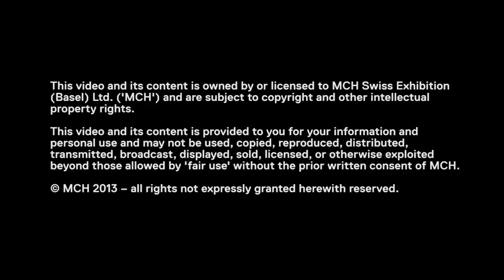Conversations | Salon | Art Market Talk | The Place of Mid-level Galleries ...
Conversations | Salon | Art Market Talk | The Place of Mid-level Galleries in the Age of the Mega-gallery
Filmed on June 13 2013 at Art Basel

Elizabeth Dee, Founder and President, Elizabeth Dee Gallery, Co-Founder and President of The Independent, New York
Edward Winkleman, Founder and President of Winkleman Gallery, New York, and Co-Founder of Moving Image Art Fair, New York/London
Moderator: Josh Baer, Art Advisor and Publisher of Baer Faxt, New York